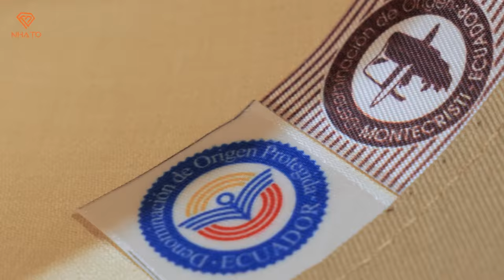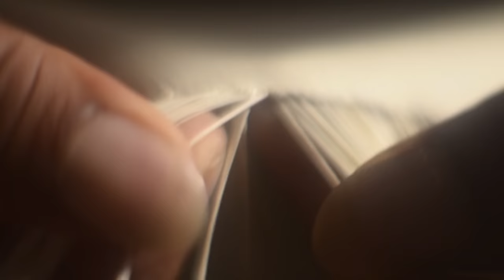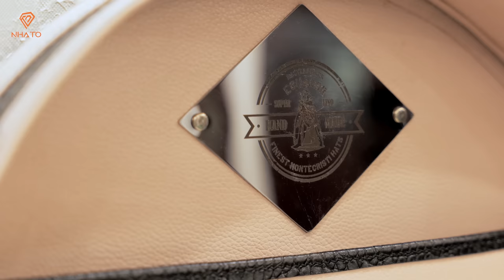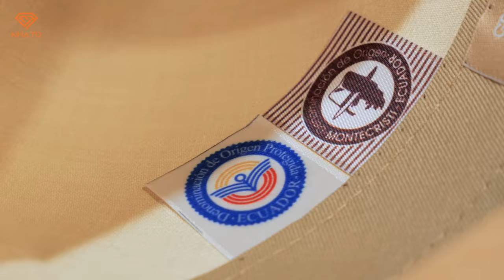Thú chơi MŨ CÓI Panama TIỀN TỶ chỉ dành cho Giới Quý Tộc & Thượng Lưu Thế Giới | NHATO Review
Chắc hẳn quý vị khán giả đã khá quen thuộc với những chiếc mũ mà Hoàng Đức đã đội trong những số phát sóng gần đây, bật mí với các bạn rằng đây là một loại mũ vô cùng đặc biệt, thú chơi dòng mũ này đã xuất hiện từ rất lâu trên thế giới, là một phần không thể thiếu trong trang phục của giới quý tộc Châu Âu, có thể kể đến Nữ hoàng Anh Elizabeth. Còn tại Việt Nam ta, đã và đang phát triển trong thời gian gần đây mà thôi.

Mũ cói Panama được sản xuất thủ công bởi những người dân bản địa qua hàng loạt những công đoạn phức tạp nhất, khi mà một vài chiếc mũ độc nhất thế giới chỉ được tạo ra bởi duy nhất một nghệ nhân lành nghề nhất, có giá trị lên tới Hàng Tỷ Đồng.

Ngày hôm nay, quý vị và các bạn hãy cùng Hoàng Đức khám phá những điều thú vị, độc đáo về loại mũ này nhé!